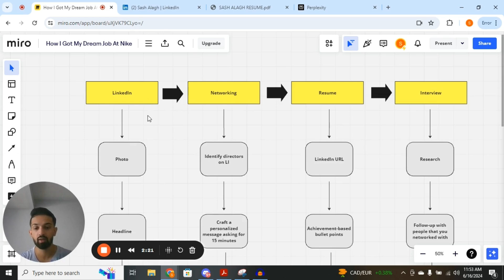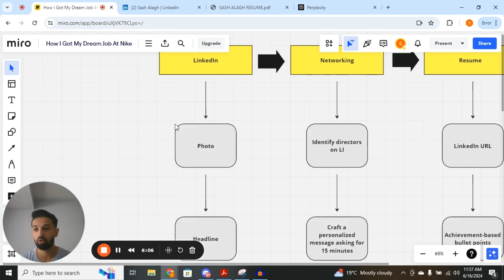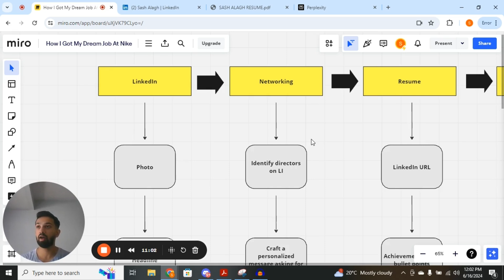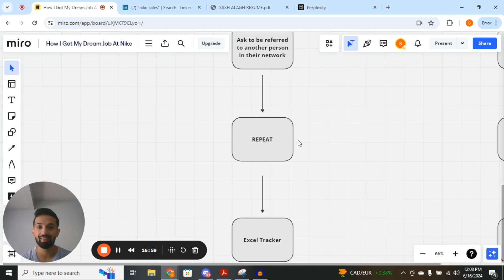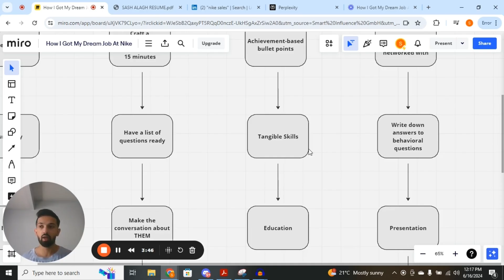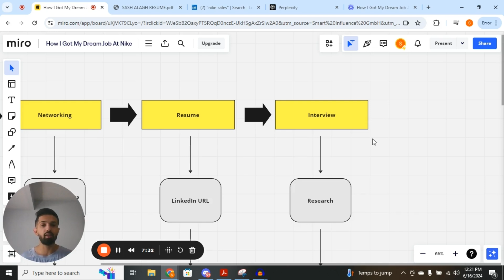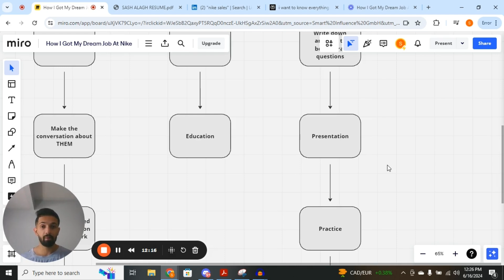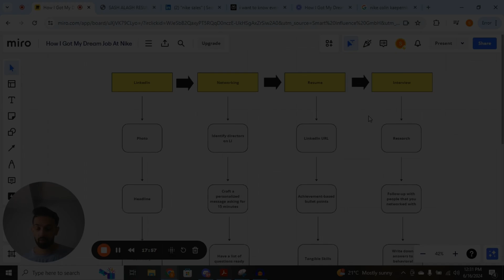The NEW and ONLY Way To Get A Job In 2024 (Modern Job Search Techniques)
In this video, we will delve into the ultimate guide to landing a job in 2024, covering the must-know modern job search techniques. If you want to stay ahead in the job market and secure your dream job, this is a must-watch for you. Don't miss out on this valuable insight that could change your job search game forever.